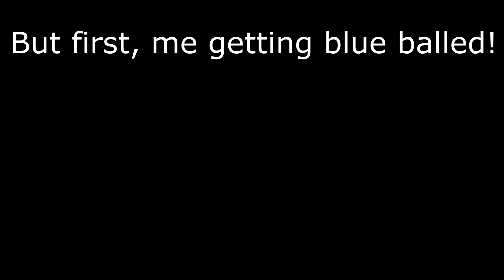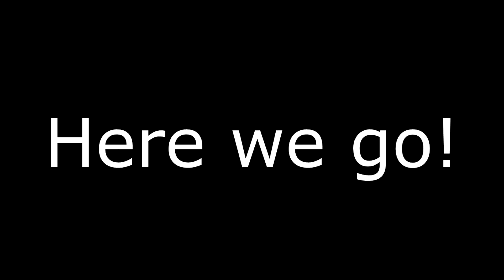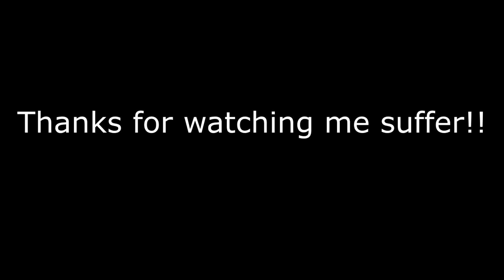Blood, Sweat and Tears trying to beat Retrospecter Tabi.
Took me a real long time trying to beat this guy.  I am also playing this on hard.

Time stamp: 1:30